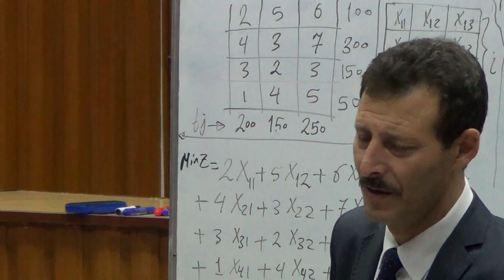Lecture 06 08 OR 500